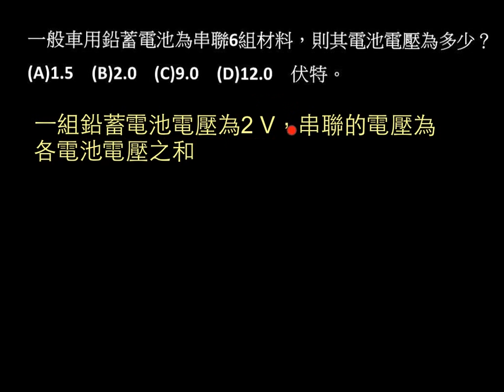基化一4-2P171類題06_1